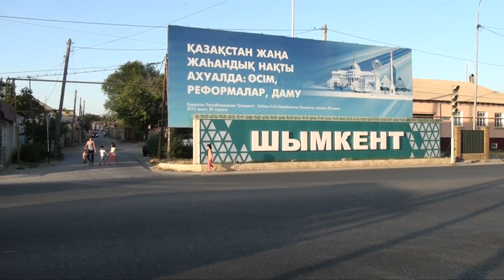Экстренный вызов (16.06.2016)